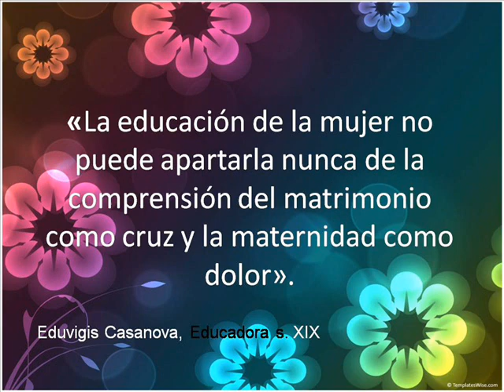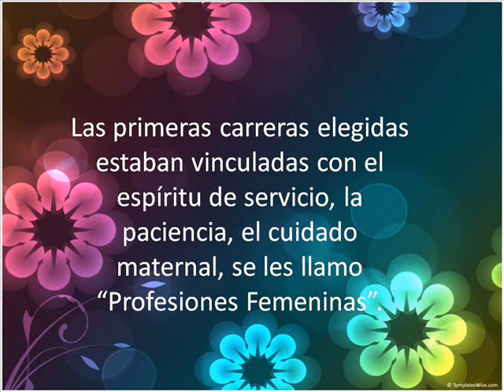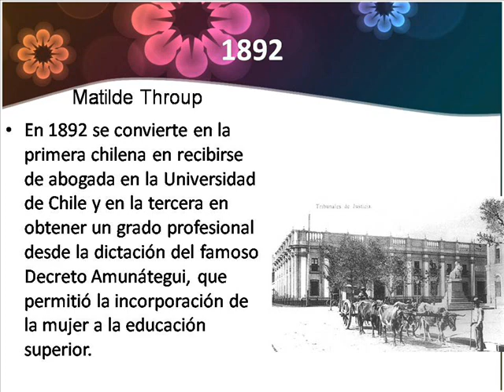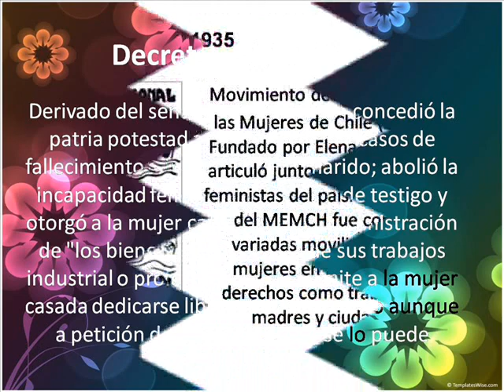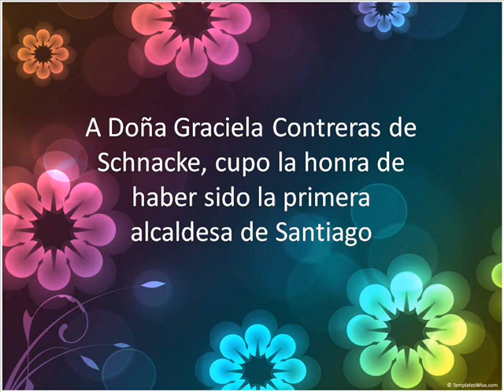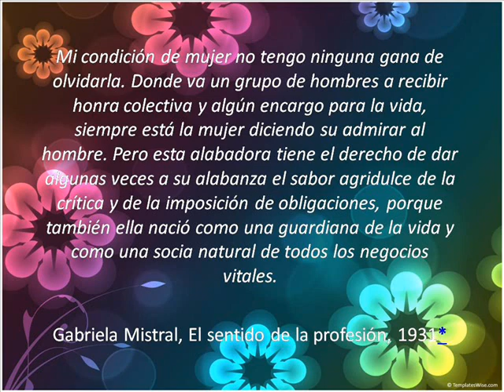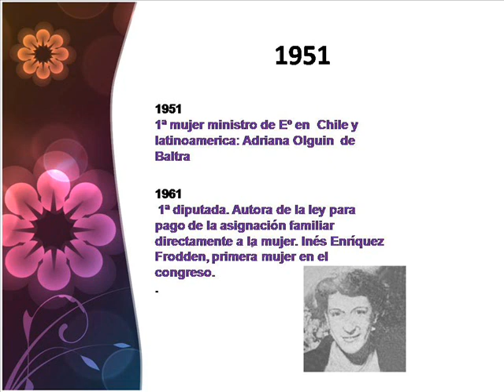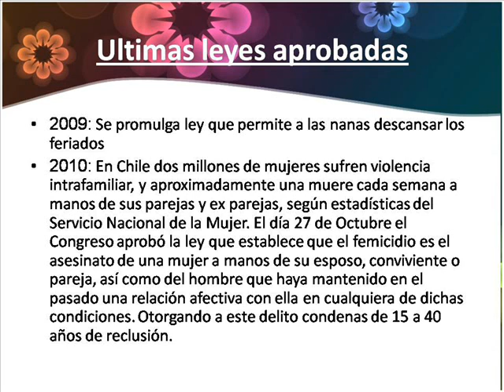MUJERES EN EL BICENTENARIO DE CHILE